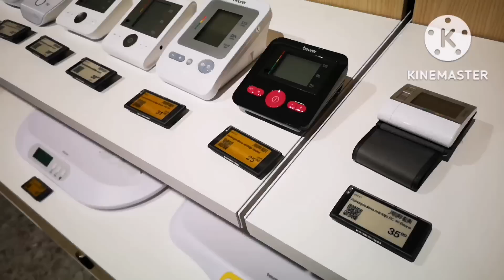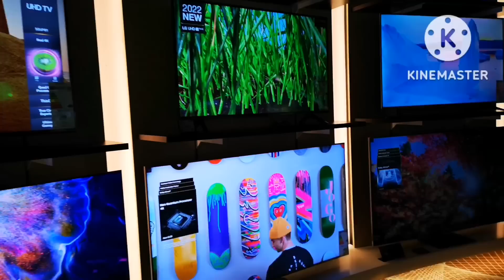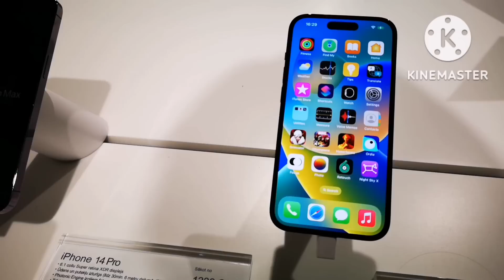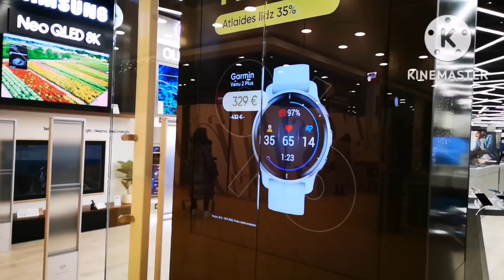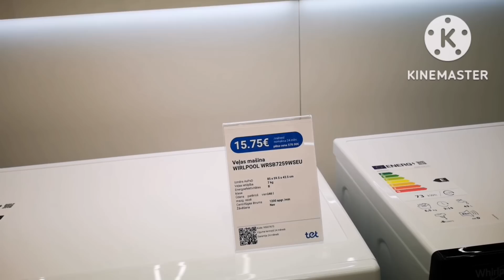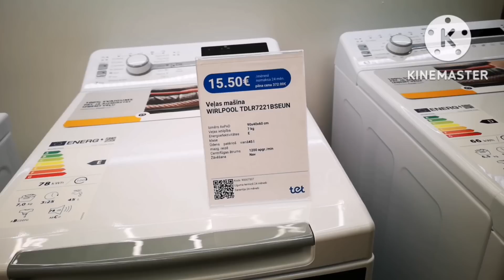Рига. Выбираю подарки. Глаза разбегаются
В Риге  в Spice Home  выбираю подарки к новогодним праздникам.Здесь открылся огромный магазин Euronics.